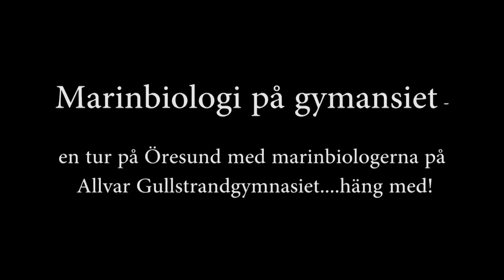Planktonprovtagning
Marinbiologerna på Allvar Gullstrandgymnasiet i Landskrona tar en morgontur på sundet för att håva dagens planktonprover och hälsa på sälarna i Lundåkrabukten. Det är en solig morgon på sundet i vanlig ordning som startar skoldagen på bästa sätt. Emil, Valeza och Siri är med i båten idag.